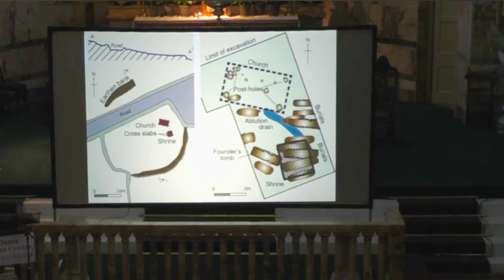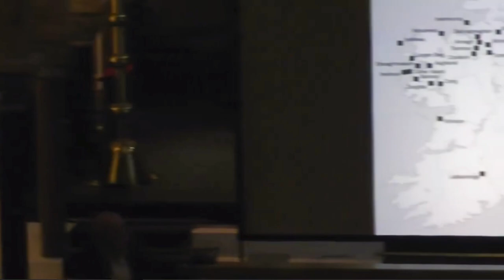Stephen Rea❣️w laryngitis (!) read poems for ‘Catholicism in Ireland How We Got to Present Day’ 2019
Stephen Rea ❣️reading a number of poems
… from the pulpit, of course 😆
he had laryngitis that day 😮‍💨 you won’t recognise his voice, bless him! (sounds a bit like Liam Neeson oh dear 😅)
at a lecture in Irish Religious History entitled  “Catholicism in Ireland: How We Got to the Present Day” by Prof. Kevin Whelan

This is an edited (shortened) version, only the Stephen Rea clips, cos reasons of the heart, and introductions.
The full 50min video is on Facebook

Presented at the Newman University Church ⛪️
St. Stephen’s Green Dublin (where they filmed some scenes for Stephen Rea’s 2018 movie Black 47, so the very first introduction informs us 🤓)
part of Notre Dame - Newman Centre for Faith & Reason
19-Sep-2019

(the recording quality is very bad 😩 especially the sound, it helps to view it horizontally on your phone)